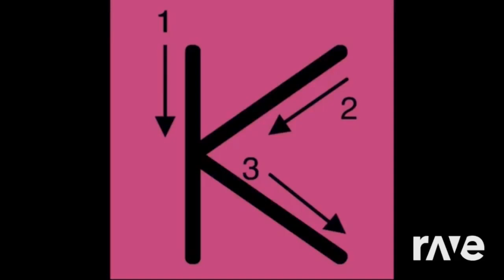Ravedj H Song - Letter Song K & Have Fun Teaching